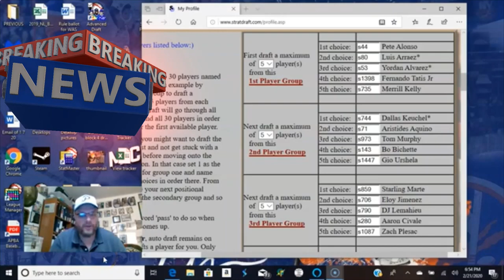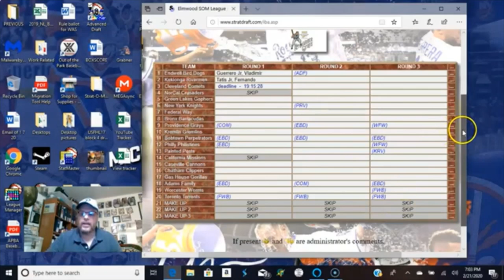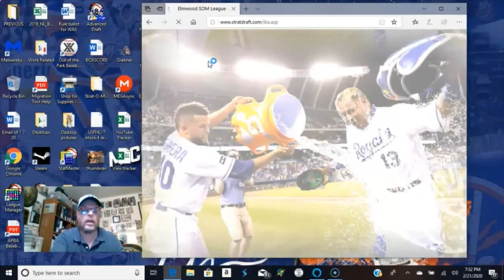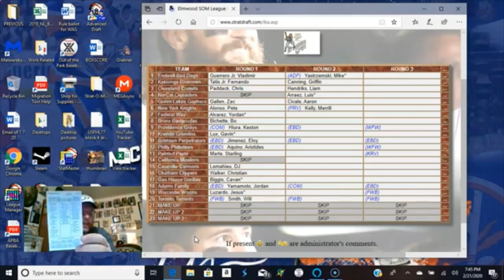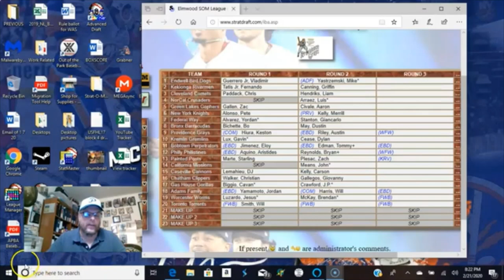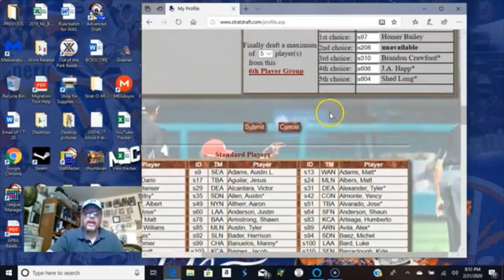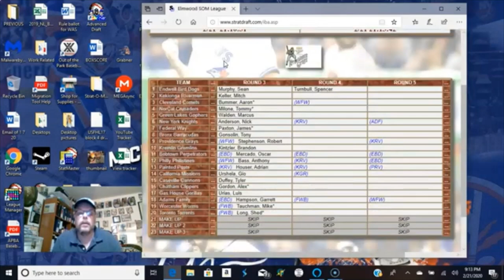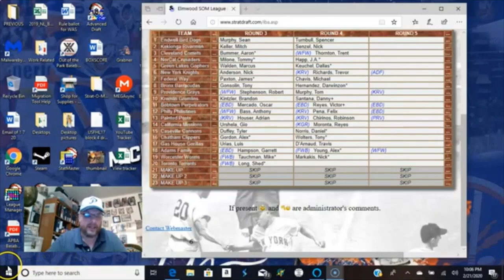Strat-O-Matic Baseball Elmwood League Draft, Rounds 1 thru 4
Strat-O-Matic Baseball Elmwood League Draft, rounds 1 thru 4. An inside look at the first 4 rounds of a Strat baseball league as conducted by the Elmwood League leadership and general managers.